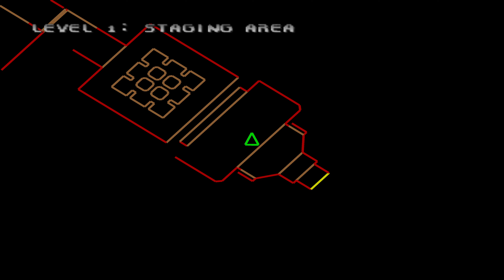Doom 64 - 4K - N64 - Project64 - i7 2600 - GTX 970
Doom 64
4K - 16:9 Widescreen
Nintendo 64 - Project64
August 2021

a Doom game totally unique to the Nintendo 64...

4K 60fps quality may take an extra hour or two for YouTube to process.  If either HD or 4K are not available, check back shortly.

16gb DDR3 (4x4gb)